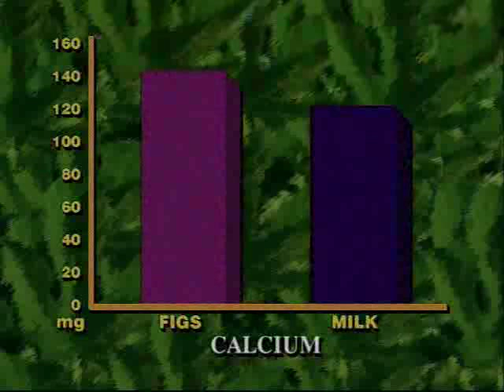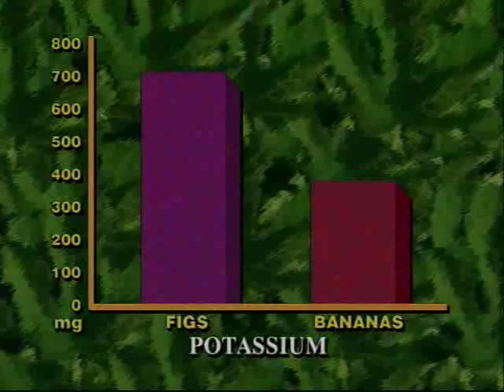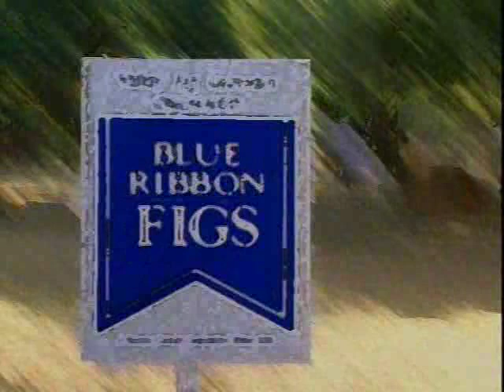Valley Fig Growers-A Tradition of Quality Part 2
Part 2 of a 12 minute video that captures the journey of the California fig as it goes from orchard to the final product use. Includes the history of the fig, nutritional information, and demonstrates the versatility of the fig in its many forms.